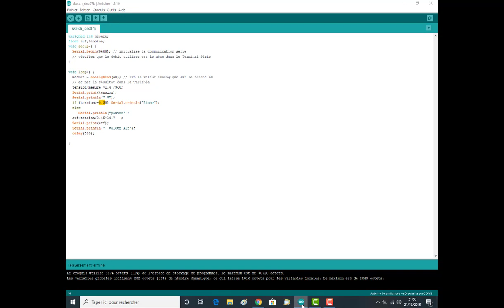Projet boitier éthanol E85 Avec Arduino 1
Petit aperçu sur le projet boitier E85 Arduino